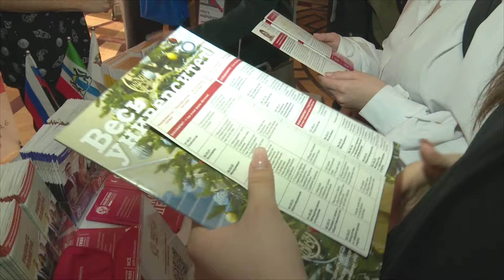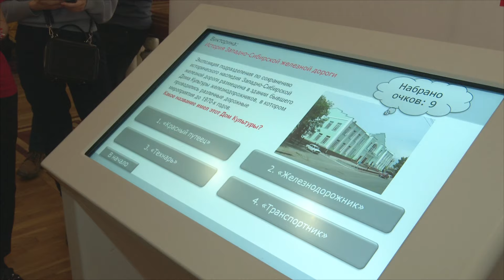В приоритете — инженеры: вузы Новосибирска рассказали о приёме 2024 года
Новосибирские вузы рассказали абитуриентам о своих возможностях и требованиях. Около 30 высших учебных заведений стали участниками Дня открытых дверей.